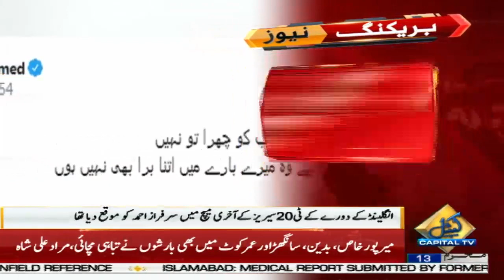‏اتنا چبھنے لگا ہوں سب کو؟ سرفراز احمد کا شکوہ | Sarfraz Ahmed runs out of patience in recent tweet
Former Captain Sarfraz Ahmed runs out of patience in a recent tweet

ہیتک آمیز، جملوں اور تنقید کا شکار سابق کپتان سرفراز احمد  صبر کا پیمانہ لبریز ہونے پر پھٹ پڑے

سوشل میڈیا پر سخت تنقید کے بعد سرفراز احمد نے شاعری کا سہارا لیتے ہوئے زمانے کی بے رخی کا شکوہ کیا ہے۔

سماجی رابطوں کی ویب سائٹ پر انہوں نے لکھا:
‏اتنا چبھنے لگا ہوں سب کو چھرا تو نہیں جانی

جتنا بتاتے وہ میرے بارے میں اتنا برا بھی نہیں ہوں